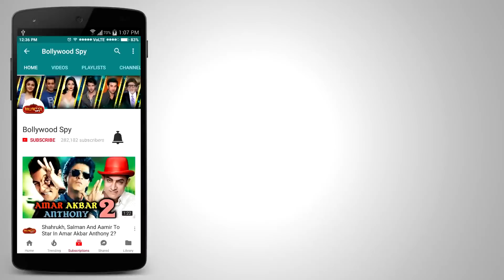2017 के TOP Actor बने Shahrukh Khan, Baahubali Prabhas को दे दी मात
2017 के TOP Actor बने Shahrukh Khan, Baahubali Prabhas को दे दी मात